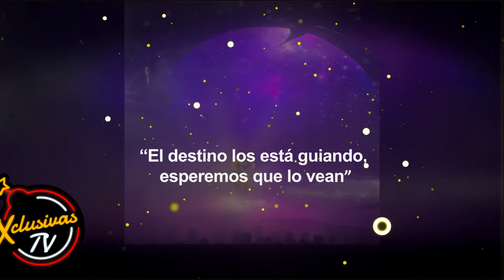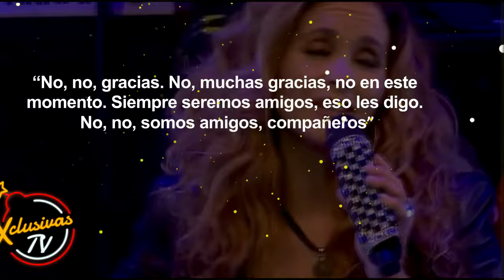Lucero y Mijares se unen tras rumores de nueva novia del ex y comentan Se ven increíbles juntos.